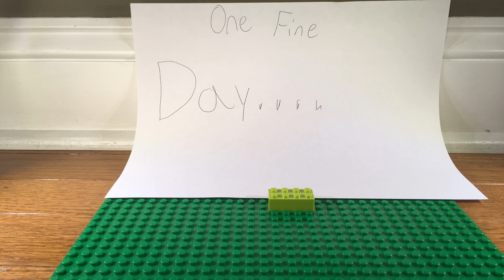The LEGO Adventure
Brendan’s first stop motion movie!